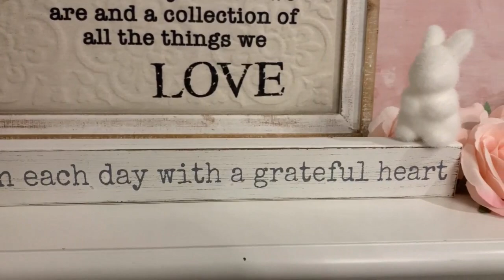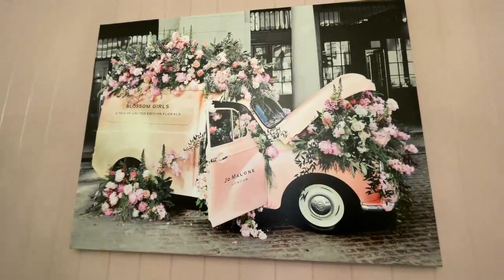MY FAVOURITE HOME DECOR | HOME DECORATING IDEAS | CHELLESGLAMHOME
HI EVERYONE

IN TODAYS VIDEO I AM SHARING WITH YOU MY FAVOURITE PIECES OF HOME DECOR IN MY HOME
My channel is all about Glam decorating on a budget !!
I post three times a week and love to share GLAM HOME TOURS , GLAM DECORATING IDEAS AND GLAM DIYS

Love Chelle
xoxo

MY MUG RACK IS SOLD OUT
BUT HERE IS A SIMILAR ONE

UNFORTUNATELY THE LONDON IN BLOOM WALL ART HAS BEEN REMOVED FROM AMAZON :(